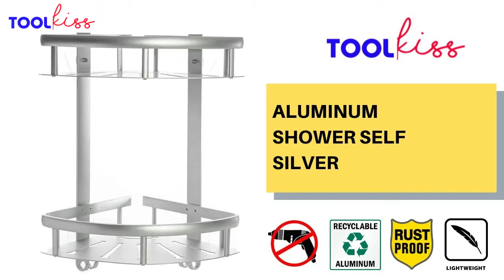TOOLKISS Elegant Style Over Door Hanger